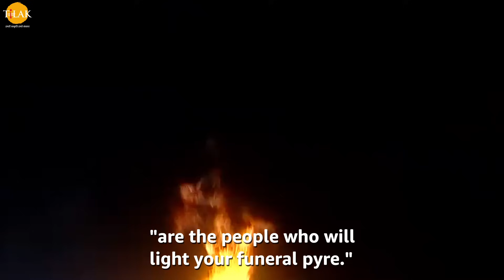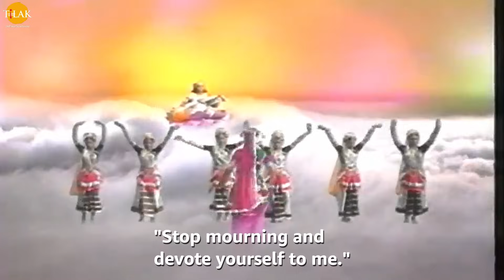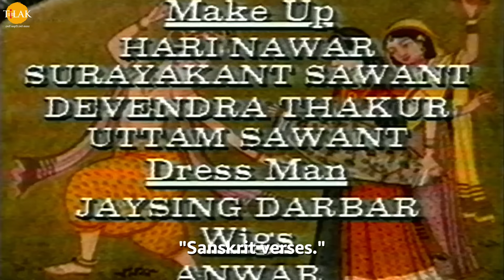Sri Krishna EP 151 - श्री कृष्ण ने अर्जुन को दिया कर्म योग का ज्ञान | HQ WIDE SCREEN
Ramanand Sagar's Shree Krishna Episode 151 - Shri Krishna gave knowledge of Karma Yoga to Arjuna.

श्री कृष्ण अर्जुन को अपना शिष्य बना कर अब तक ज्ञान दे रहे थे। श्री कृष्ण अर्जुन को कर्म योग का भी ज्ञान देते हैं जिस से वह कर्म करने के लिए प्रेरित हो सके। श्री कृष्ण उसे उदाहरण देते हुए समझाते हैं की कर्म को महत्व कैसे दिया जाता है। श्री कृष्ण अर्जुन को बताते हैं वैसे ही तुम्हारा युद्ध करना कर्म है क्योंकि तुम एक क्षत्रिय हो। श्री कृष्ण निष्काम कर्म करने की शिक्षा देते हैं। श्री कृष्ण अर्जुन को कहते हैं की तुम्हें अपना कर्म करना चाहिए उस कर्म के फल की तुम्हें इच्छा त्याग देनी चाहिए। श्री कृष्ण अर्जुन को बताते हैं की तुम कर्म कर सकते हो और उसका फल पाने का समय तुम निर्धारित नहीं कर पाओगे। इसलिए तुम्हें अपना कर्म करना चाहिए फल समय आने पर तुम्हें स्वयं मिल जाएगा।

श्रीकृष्णा, रामानंद सागर द्वारा निर्देशित एक भारतीय टेलीविजन धारावाहिक है। मूल रूप से इस श्रृंखला का दूरदर्शन पर साप्ताहिक प्रसारण किया जाता था। यह धारावाहिक कृष्ण के जीवन से सम्बंधित कहानियों पर आधारित है। गर्ग संहिता , पद्म पुराण , ब्रह्मवैवर्त पुराण अग्नि पुराण, हरिवंश पुराण , महाभारत , भागवत पुराण , भगवद्गीता आदि पर बना धारावाहिक है सीरियल की पटकथा, स्क्रिप्ट एवं काव्य में बड़ौदा के महाराजा सयाजीराव विश्वविद्यालय के हिन्दी विभाग के अध्यक्ष डॉ विष्णु विराट जी ने महत्वपूर्ण भूमिका निभाई। इसे सर्वप्रथम दूरदर्शन के मेट्रो चैनल पर प्रसारित 1993 को किया गया था जो 1996 तक चला, 221 एपिसोड का यह धारावाहिक बाद में दूरदर्शन के डीडी नेशनल पर टेलीकास्ट हुआ, रामायण व महाभारत के बाद इसने टी आर पी के मामले में इसने दोनों धारावाहिकों को पीछे छोड़ दिया था,इसका पुनः जनता की मांग पर प्रसारण कोरोना महामारी 2020 में लॉकडाउन के दौरान रामायण श्रृंखला समाप्त होने के बाद ०३ मई से डीडी नेशनल पर किया जा रहा है, TRP के मामले में २१ वें हफ्ते तक यह सीरियल नम्बर १ पर कायम रहा।

Cast / पात्र
Swapnil Joshi
स्वप्निल जोशी
Ashok Kumar
अशोक कुमार बालकृष्णन
Deepak Deulkar
दीपक डेओलकर
Sanjeev Sharma
संजीव शर्मा
Pinky Parikh
पिंकी पारिख
Reshma Modi
रेशमा मोदी
Shweta Rastogi
श्वेता रस्तोगी
Paulomi Mukherjee
पौलोमी मुखर्जी
Sunil Pandey
सुनील पांडेय
Damini Kanwal
दामिनी कँवल
Sulakshana Khatri
सूलक्षणा खत्री
Shahnawaz Pradhan
शाहनवाज़ प्रधान
Vilas Raj
विकास राज
Sandeep Mohan
संदीप मोहन
Mona Parekh
मोना पारेख़
Shashi Sharma
शशि शर्मा
Deepak Dave
दीपक दवे
Sagar Saini
सागर सैनी
Vijay Kavish
विजय कविश
Amit Pachori
अमित पचोरि
Pramod Kapoor
प्रमोद कपूर
Girish Pardeshi
गिरीश परदेशी
Deepali Thosar
दीपाली थोसर
Sunil Chauhan
सुनील चौहान
Mahendra Ghule
महेंद्र घुले
Raman Khatr
रमन खत्री
Falguni Parikh
फाल्गुनी पारिख
Kumar Hegde
कुमार हेगड़े
Govind Khatri
गोविंद खत्री
Sunil Nagar
सुनील नागर
Kanu Patel
कन्नु पटेल
Tarakesh Chauhan
तारकेश चौहान
Lata Haya
लता हया
Sonia Kapoor
सोनिया कपूर
Dinesh Anand
दिनेश आनंद
Deepak Jethi
दीपक जेठी
Jyotin Dave
ज्योतिन दवे
Jharna Dave
झरना दवे
Mukul Nag
मुकुल नाग
Sheeba Chaddha
शीबा चड्ढा
Raj Premi
राज प्रेमी
Gautam Chaturvedi
गौतम चतुर्देवी
Anuj Sharma
अनुज शर्मा
Arun Mathur
अरुण माथुर
Shakti Singh
शक्ति सिंह
Tiya Gandwani
तिया गंडवानी
Basheer Khan
बशीर खान
Sanjeev Siddharth
संजीव सिद्धार्थ
N. Jitendra
न. जितेंद्र
Bhakti Narula
भक्ति नरूला
Neel Kamal
नील कमल
Niharika Bhatt
निहारिका भट्ट
Neela Patel
नीला पटेल
Vijay Sharma
विजय शर्म
Swati Anand
स्वाति आनंद